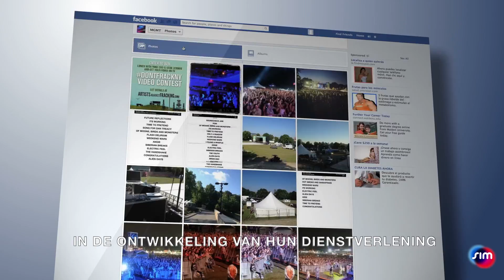SIMgroep at IndustryForum Government and Municipality 2018, The Netherlands